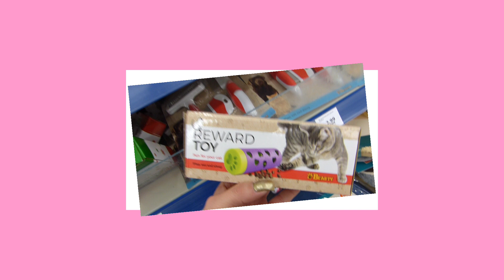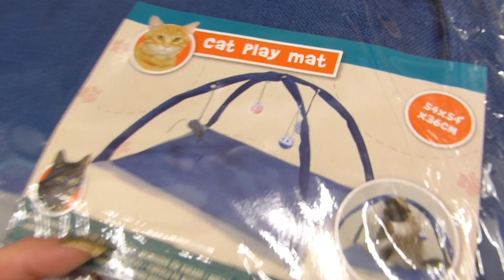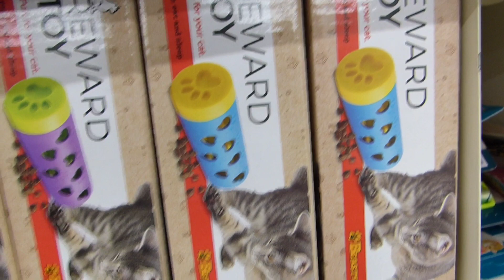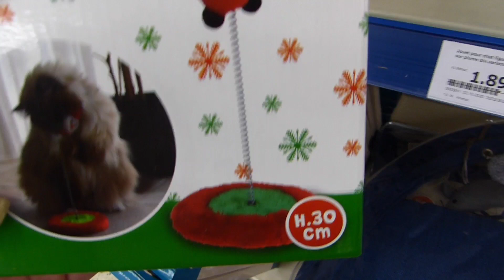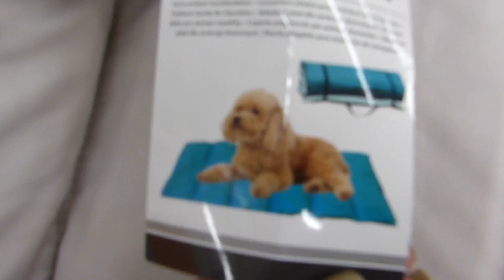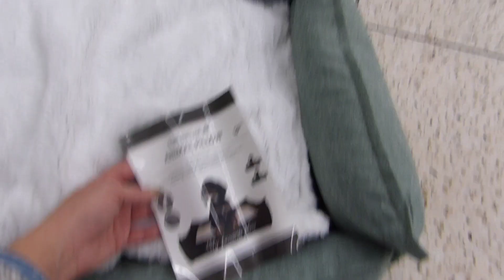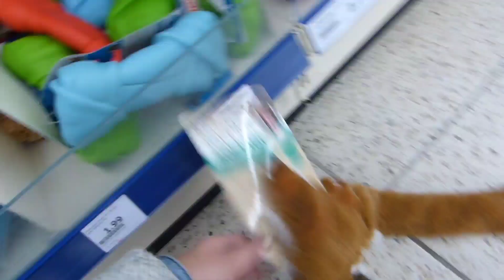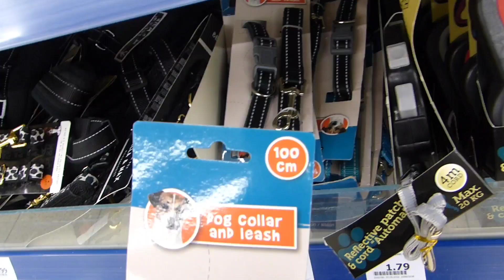ARRIVAGE ACTION 15 NOVEMBRE 2020